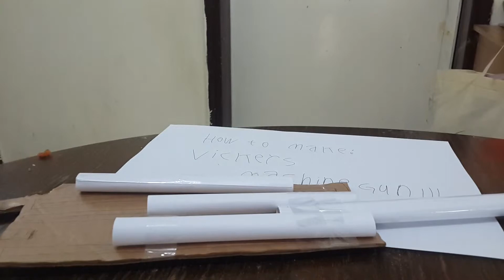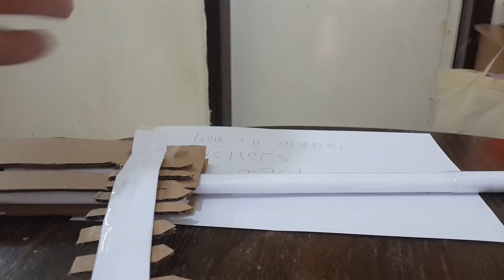How to make a cardboard vickers machine gun that shoots part 1/2